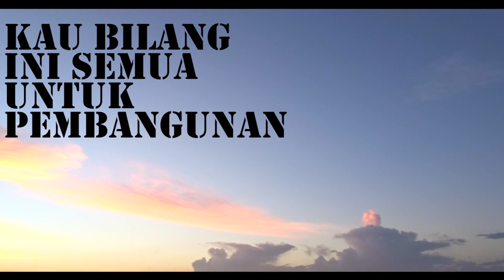RUKUN RASTA - ALAM TERSAKITI (Reggae Indonesia)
lagu yang berjudul ''ALAM TERSAKITI" milik band reggae asal kota Gresik,Jawa Timur ini merupakan bentuk keresahan mereka dari apa yang terjadi selama ini pada alam.
Bumi sedang tersakiti,lestarikan alam ini
semoga alam Indonesia tetap lestari...

RUKUN RASTA
"Apa Susahnya Hargai Sesama"